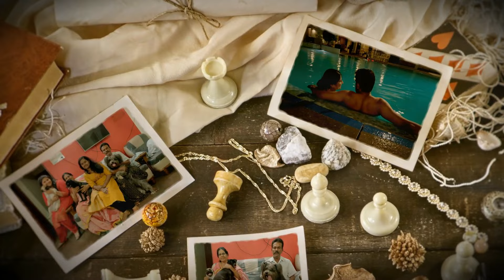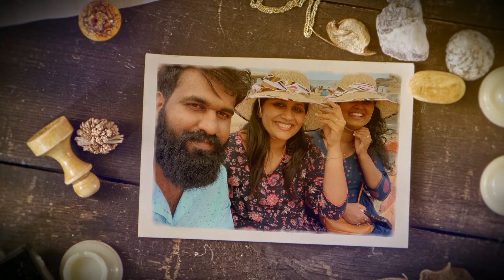Our Happy Moments | Channel Trailer | MALLUREACTIONS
Ladies & Gentlemen
Boys & Girls

This video is about our channel, and it shows some photos captured on our most happiest moments in our life

Peace